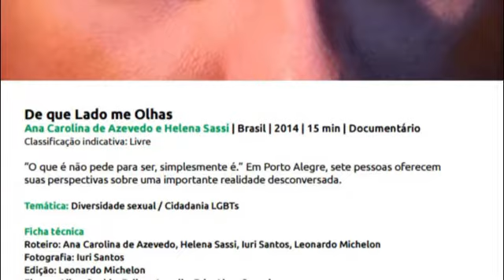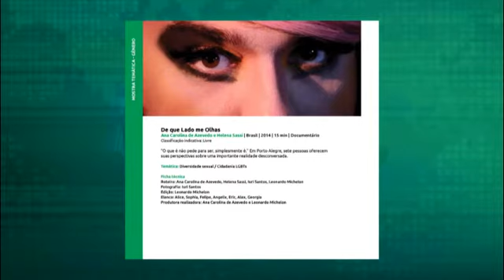Krav Magá, teatro, shows e mais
Fim de semana em Cuiabá tem feijoada beneficente para a Apae, aula gratuita de Krav Magá, lançamento de disco da banda Salomanos, mostra de cinema, além de teatro e outras atividades em Rondonópolis. Confira.